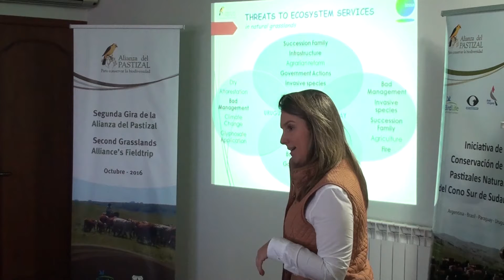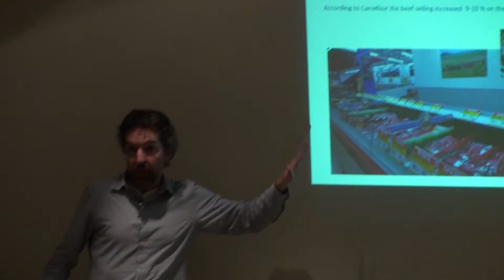2016Tour Fernando Uribe, Colombia